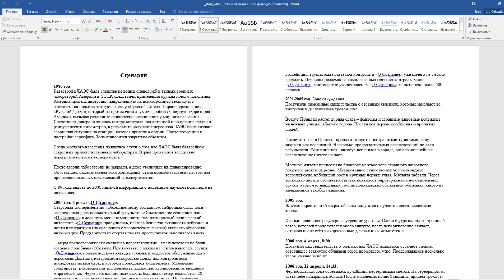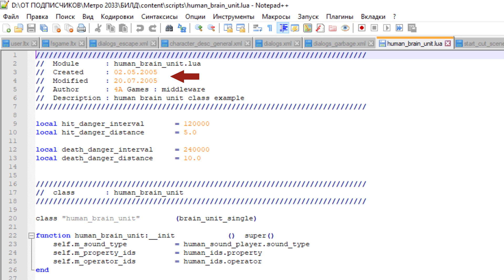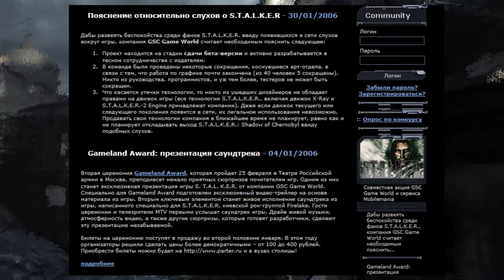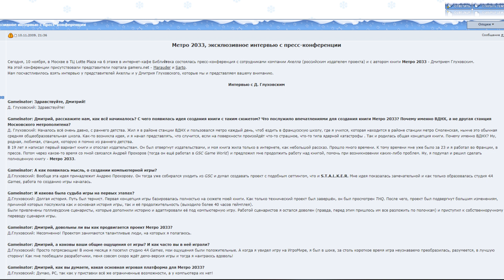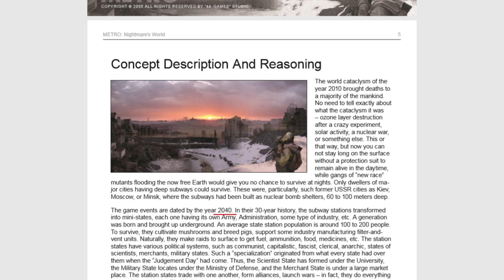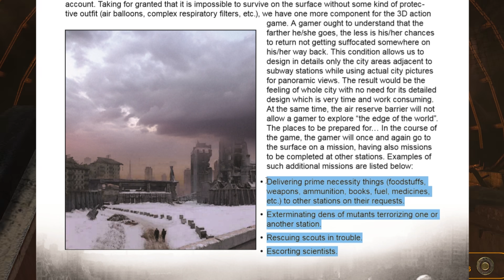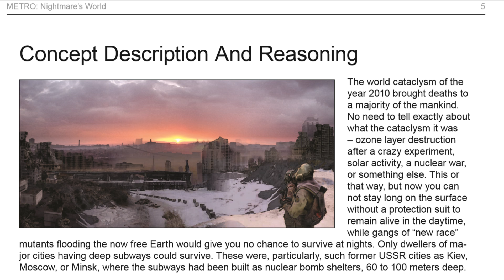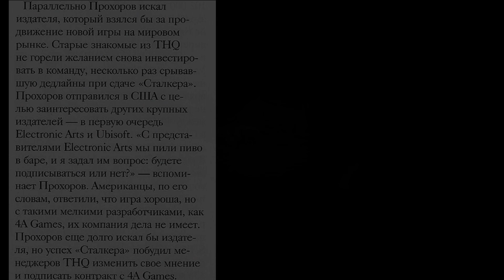[#1] ИСТОРИЯ СОЗДАНИЯ МЕТРО 2033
· Обсудим историю создание Метро 2033 и кампании 4AGames. Как связаны Метро и Сталкер 2, с какого года началось сотрудничество с Дмитрием Глуховский и чем примечательные билд 375 и дизайн-документ Metro: Nightmar's World.

0:00 Сталкер 2 и игра про киевское метро (2003)
3:01 "Метро" Глуховского (2002) и станция Крещатик (2004)
6:01 Страсти по движкам: XRay и 4aengine (2005)
8:58 Основание компании 4AGames (2006)
11:31 Глуховский дописал книгу под игру? (2005)
15:57 Metro: Nightmare"s World - что это было? (2006)
23:52 Арты мутантов, мини-игры и прочее
27:49 Первая зарисовка Хана
29:44 Кто спонсировал 4AGames? (2006)